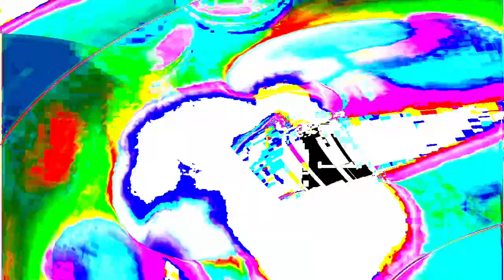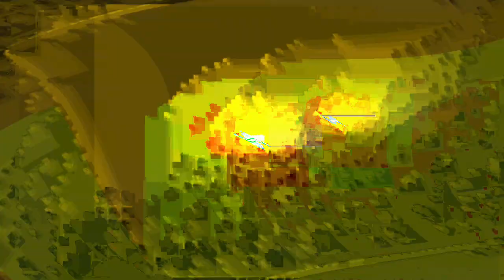[EPILEPSY WARNING] Movie 24 01 16 14h02m09s